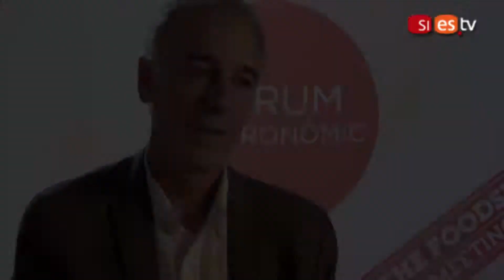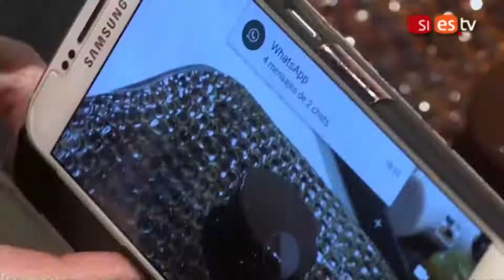Girona acull un nova edició del Fòrum Gastronòmic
La gastronomia sostenible i la diversitat culinària centren l’edició d’enguany

La ciutat de Girona es convertirà un cop més en referent gastronòmic amb la celebració del Fòrum Gastronòmic del 19 al 21 de novembre. Després de l’èxit de les últimes edicions a Barcelona i Coruña, el Fòrum arriba a Girona amb més espai firal que mai i amb un intens programa d’activitats.